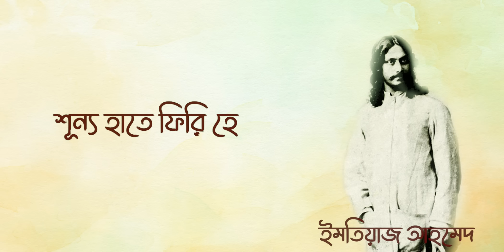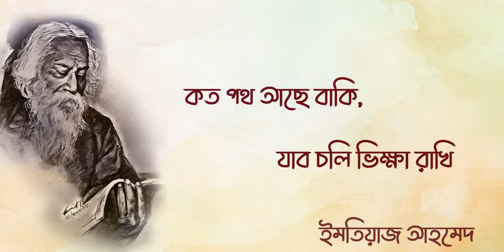Shunyo Hathe Phiri | Rabindra Sangeet | Rabindranath Tagore Song | Songs of Imtiaz Ahmed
রবীন্দ্রনাথের গান আত্মশুদ্ধির মন্ত্র। বিরামহীন আত্মজাগরনের সেই গান পরম আশ্রয় পায় বিশ্ব-মানবতায়। অন্তহীন পথ চলা চিরপথিকের একান্ত নিবেদন - “শূণ্য হাতে ফিরি”।

The songs of Tagore emerge from the depths of life and philosophy and are intrinsically intertwined with soul. The songs enlighten souls and repose in the lap of universal humanism. Shunyo Hathe Phiri is a chronicle of such an eternal journey.

Song : Shunyo Hathe Phiri
Album : More Bare Bare Phirale
Lyricist : Rabindranath Tagore
Vocal : Imtiaz Ahmed
Music Arranger : Durbadal Chatterjee
Audio Recorded in 2002